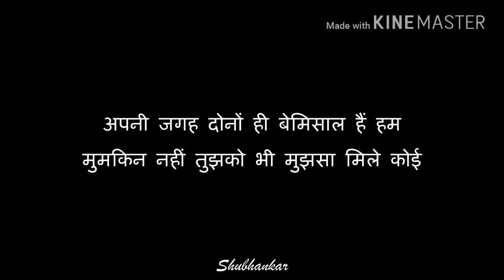Bewafa Hai Tu New song 2018 Sad Song